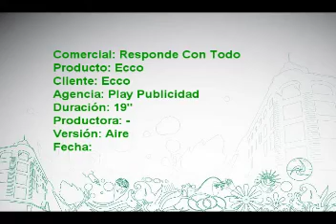Ecco - Responde Con Todo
Comercial para Ecco desarrollado por Play Publicidad